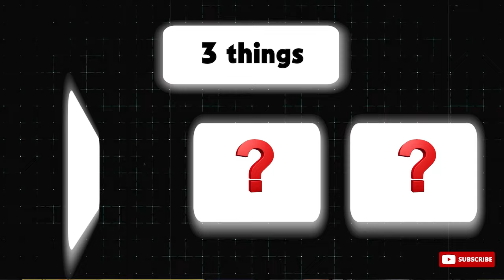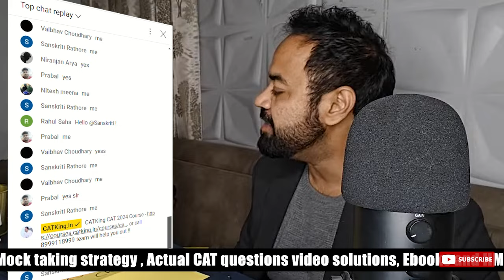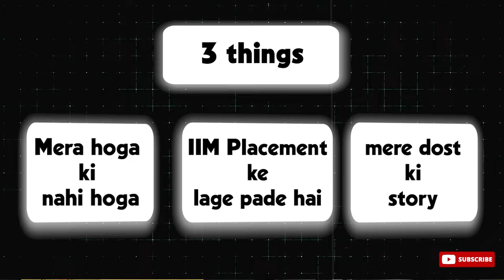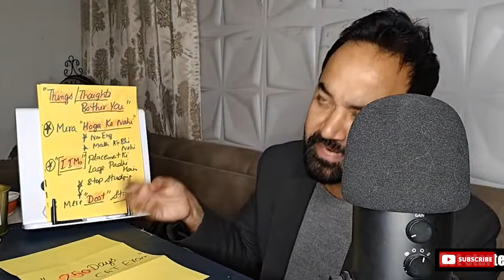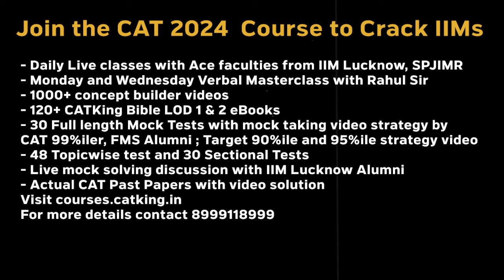3 Things that a MBA aspirant have to face | MBA Preparation Guide | CAT preparation journey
नमस्ते everyone,
CATKing चैनल में आपका स्वागत है।
इस video में, आपको 3 thoughts मिलेंगी जिनका सामना एक MBA अभ्यर्थी को करना पड़ता है और जो उन्हें परेशान करता है। आपको इनसे overcome के लिए मार्गदर्शन मिलेगा। इस informative video को देखना न भूलें, और यदि आपको content पसंद आए तो like बटन दबाएं, इसे अपने दोस्तो और परिवार के साथ share करें और हमारे CATKing channel को subscribe करें ताकि आप हमारी upcoming videos से जुड़े रहें। 🌟

00:00 - MBA Guide | Intro |
00:12 - Thoughts that bothers an MBA Aspirants
04:05 - CATKing New Batch Update | Conclusion |